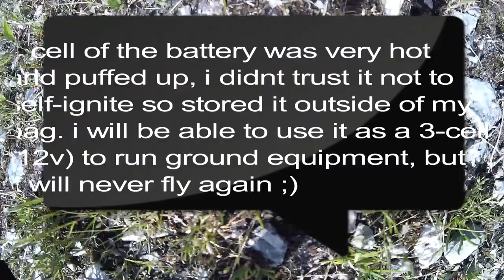June 8th, DWL west end, 300feet, clear, 5kmh wind, 24mins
Copy of June 8th-17, 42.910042, -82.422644, DWL west end, 300feet, clear, 5kmh wind, 24mins
battery failure on landing #1